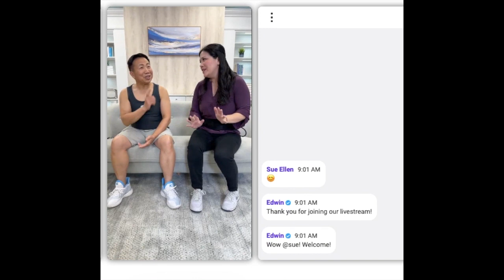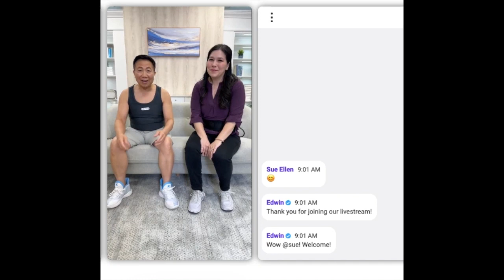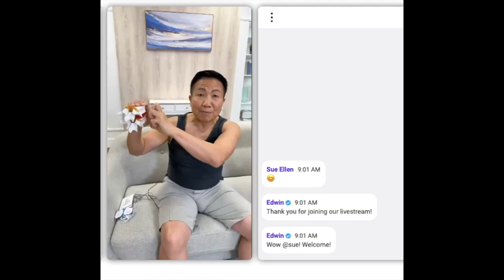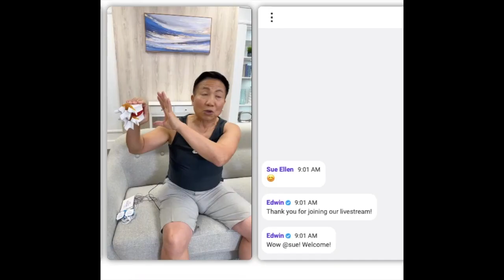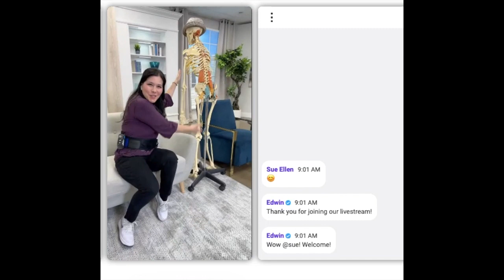Why Dr Ho's Marketing Team has incorporated Livestream Shopping into their strategy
Kathe Sanz is a Marketing Specialist with Dr Ho. Yes, the same Dr Ho who you have seen on late night infomercials and TV Home Shopping. Learn how this iconic brand is using Live Commerce (Livestream Shopping ) as a way to make more than sales...

Hosted by Dawn Chubai from Live Selling School (livesellingschool.com)
Want to learn how to Live Sell and host Livestream Shopping Events? Reach out @DawnChubaiMedia or via the Live Selling School Website